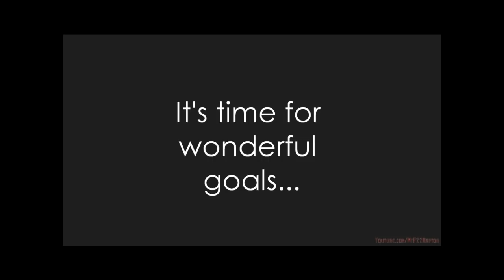SPECIAL: It's time for wonderful goals...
Stimmt jetzt in den Kommentaren ab welches Tor am schönsten war...

danke für's zuschauen und bleibt am Ball...